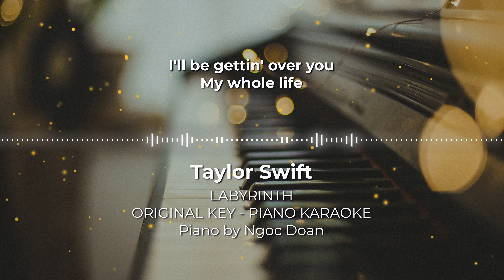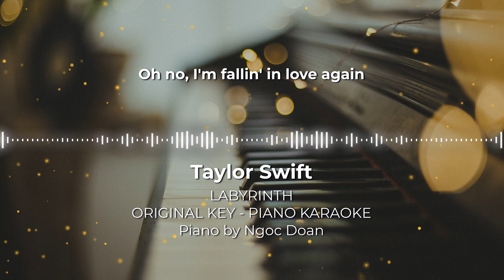Labyrinth - Taylor Swift - Piano Karaoke Instrumental Cover with Lyrics